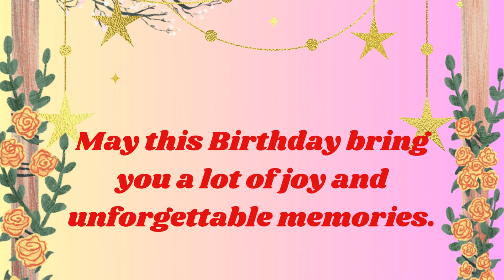Happy Birthday Madhav